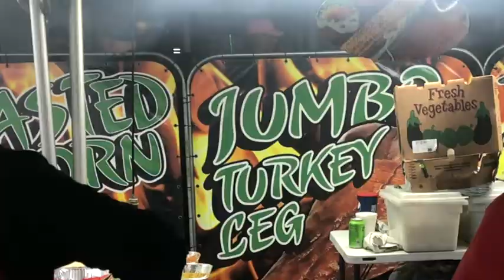Sarasota Carnival/New Year's Countdown/2020!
Walked around the carnival downtown, then biked to join the Bright Star clan for the 2020 countdown--  Happy New Year!